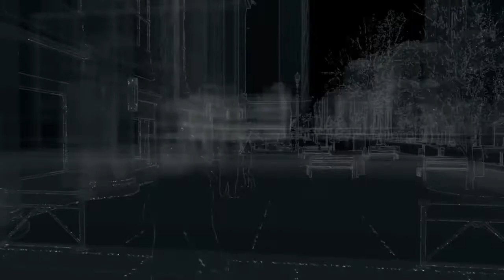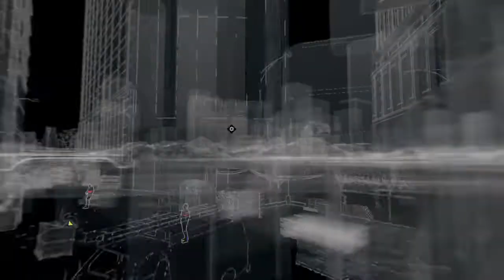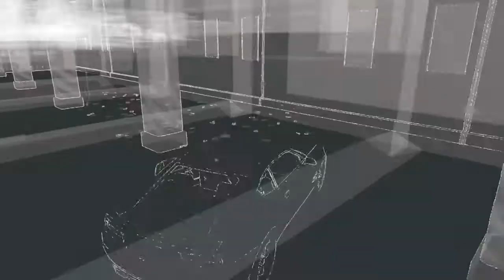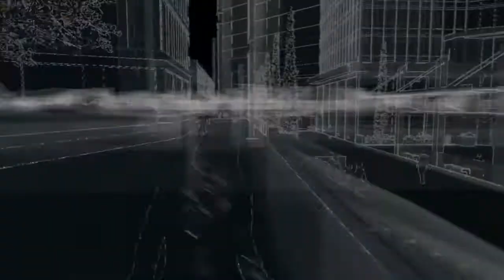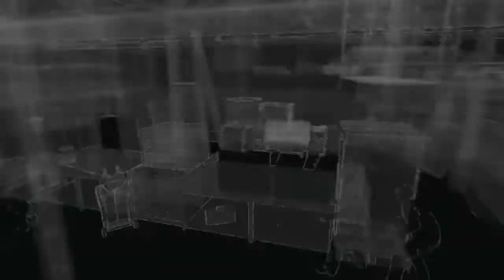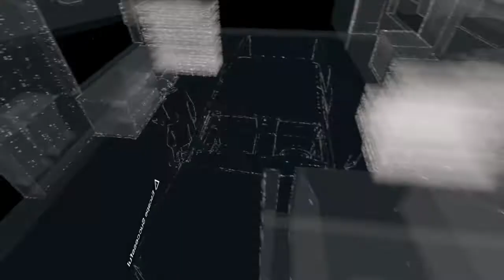Watch Dogs walktrough 100%[no commentary]-part 22